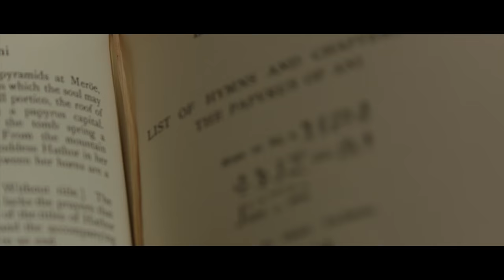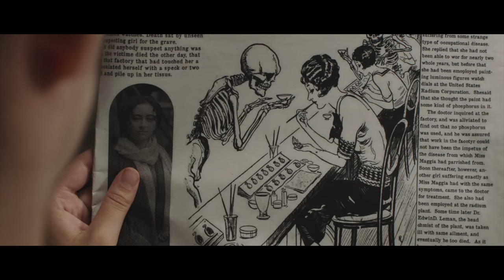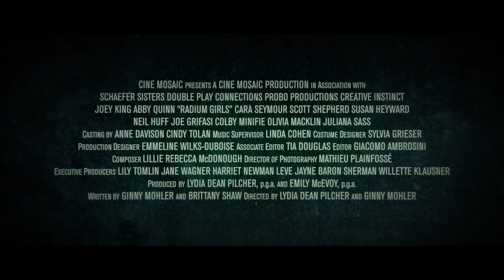Radium Girls (2018) - Trailer 1 - Movie Trailers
Starring Emmy and Golden Globe nominee Joey King (“The Act,”, The Kissing Booth) and Abby Quinn (“Mad About You” reboot, Little Women) as Bessie and Jo Cavallo, Radium Girls follows the teen sisters who dream of Hollywood and Egyptian pyramids as they paint luminous watch dials at the American Radium factory in New Jersey. When Jo loses a tooth, Bessie’s world is turned upside down as a mystery slowly unravels. She discovers a corporate cover-up and, in a radical coming of age story, Bessie and the Radium Girls decide to take on American Radium. Based on true events, the national sensation following the case of the Radium Girls ultimately led to significant and lasting impact in the area of workplace health and safety and the study of radioactivity.

In the 1920s a group of factory workers advocate for safer work conditions after some of their colleagues become ill from radium exposure.
Directors: Lydia Dean Pilcher, Ginny Mohler
Writers: Ginny Mohler, Brittany Shaw
Stars: Joey King, Abby Quinn, Cara Seymour
1h 42min | Drama | 27 April 2018 (USA)

The MOVIE TRAILERS provides the most up to date movie, film and entertainment trailers direct to you.